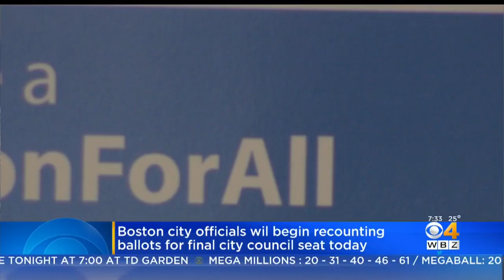Recount For Contested Boston City Council Seat Begins